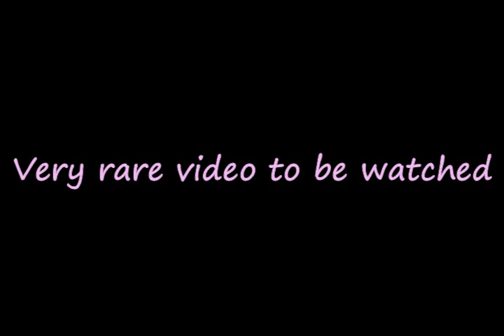World famousScooter exhibition in Italy.Very rare video tobe watched